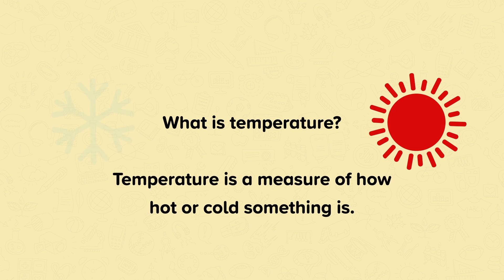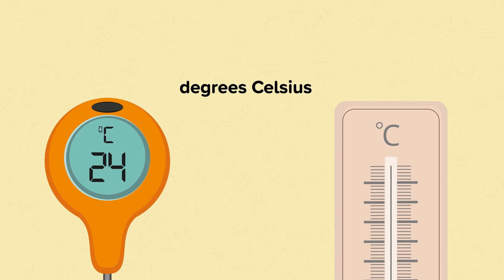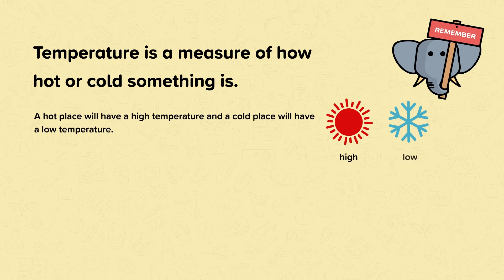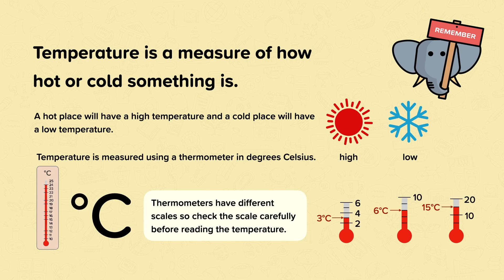Measuring Temperature | Primary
This is a video from our nugget on Measuring Temperature.
All our videos, questions and slideshows are made by subject specialist expert teachers exclusively for CENTURY.
If you’d like to have access to this video, along with the questions, slideshows and AI recommendations, to find out more about our school and individual subscriptions.